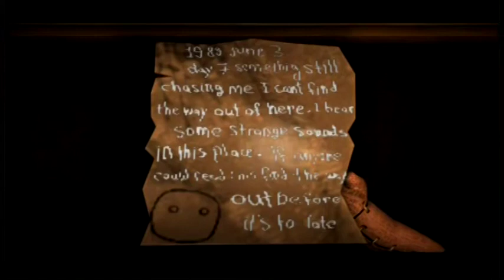The Deserted Hotel 3D - Little Big Planet 2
Played with Deontex
Description: "my horror level ! 3D create Adults only ! what ? no i'm serious !! D: it's all started in a room you can't remember what happend or where you are, play it to find out whats going on yes you can enjoy playing with your friends, but 1 player for perfect camera views .. hope you enjoy !! bugs fixed"